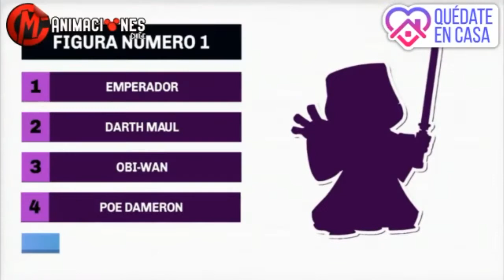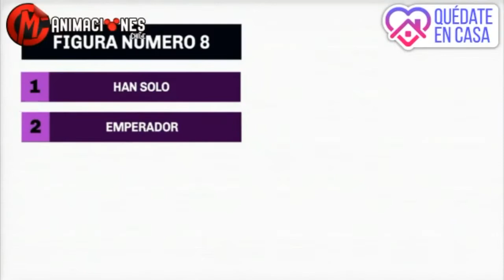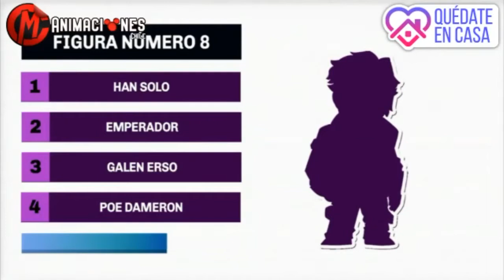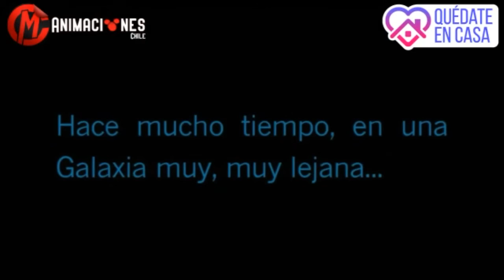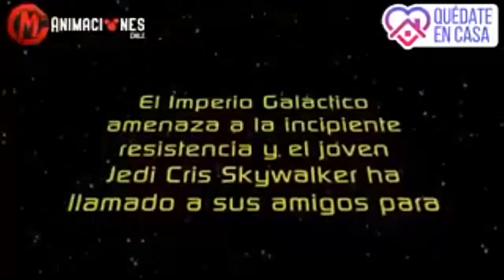ONLINE PARTY CRISTOBAL & JAVIERA STAR WARS